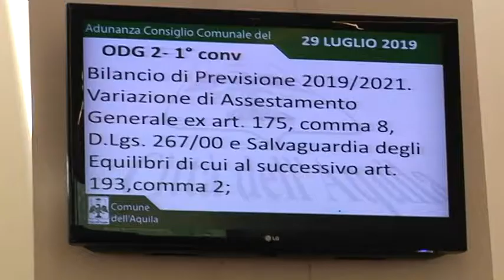L’Aquila – Temi caldi in Consiglio Comunale